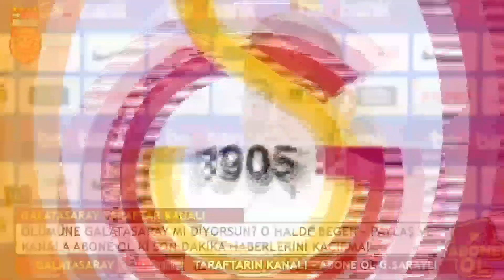Galatasaray Premier Lig'in En İyisini KAP'tı! ANLAŞMA TAMAM...